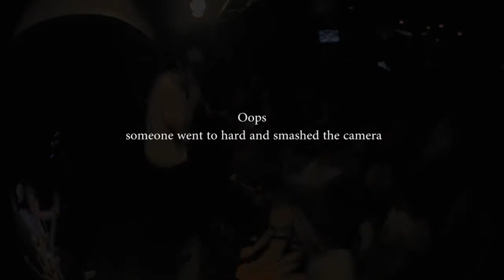STRUC/TURES - Transitions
From their set at London Music Hall 14/02/2011
I tried using some different effects to make the shots of the crowd brighter(need more light!) ended up giving it this weird effect, kinda dug it.